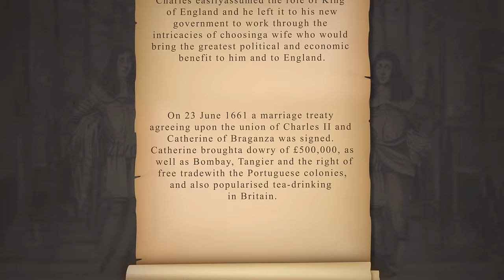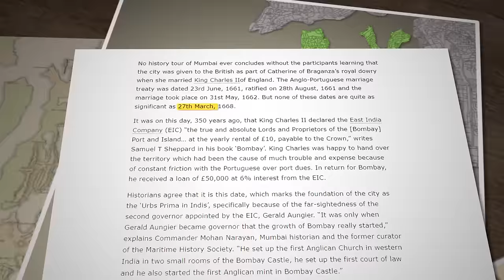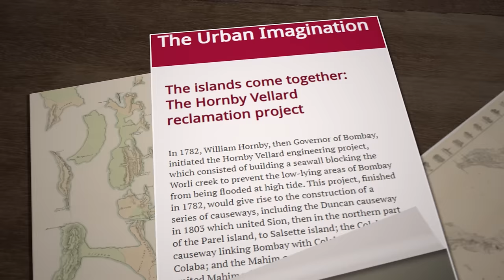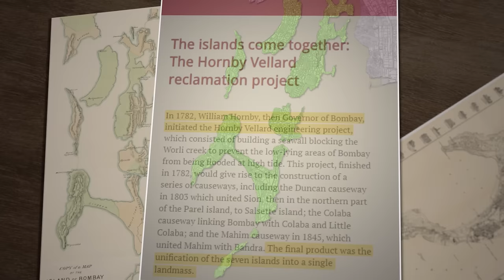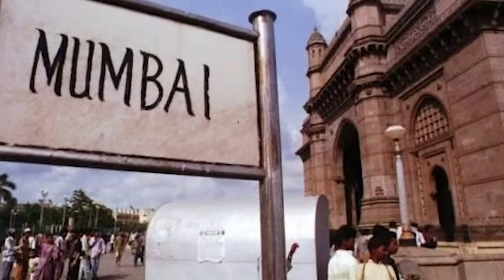History of Bombay: A City of Seven Islands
Explore the captivating tapestry of Bombay's history! From its humble beginnings as a collection of islands to the bustling metropolis it is today, uncover the rich heritage, cultural evolution, and pivotal moments that have shaped this iconic city.

Dive into the stories of resilience, trade, and transformation that define Bombay's narrative. Join us on a journey through time, blending nostalgia with facts, as we unravel the intriguing History of Bombay. Don't miss this opportunity to discover the secrets that make this city truly extraordinary!